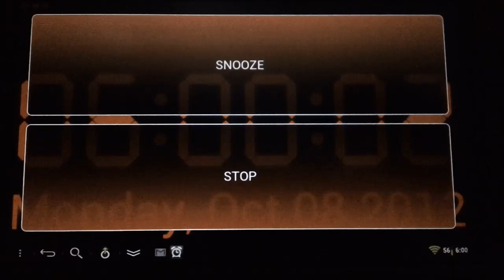Video short [Rough Cut]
back up of rough cut etc etc wonky auto focus missing clips etc